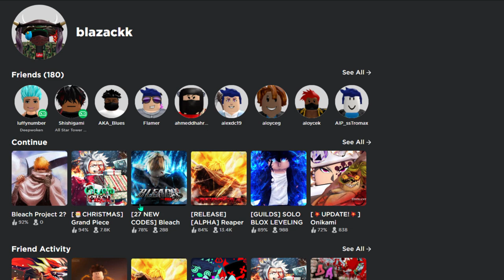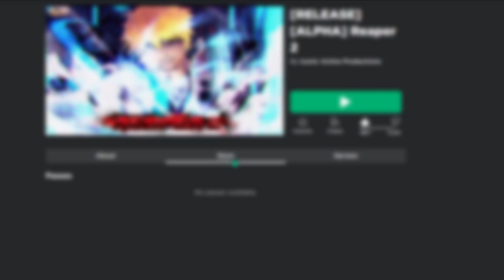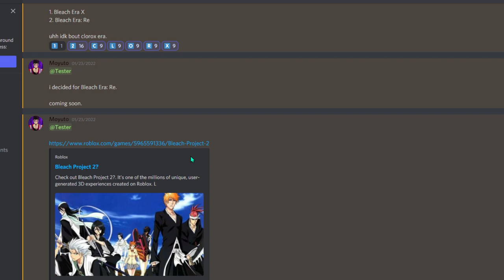This Roblox Bleach Game is Getting A Remake| Bleach Era: Re Early Testing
This Roblox Bleach Game is Getting A Remake| Bleach Era: Re
New  Upcoming Bleach Game on Roblox.. Bleach Era 2
First Look at the Upcoming Bleach Era 2/Re
Discord is Down!!!